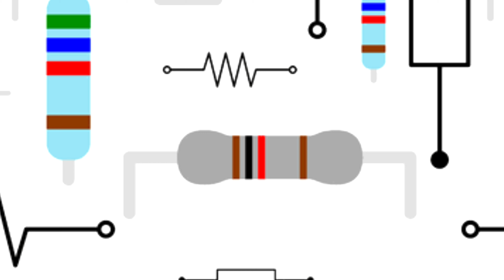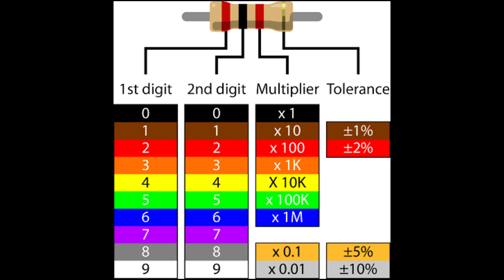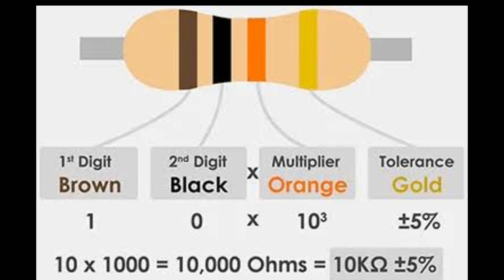How to find resistor color code㊗️㊙️ with Color band in tamil || Learn Arduino in tamil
Welcome viewers to the description:
                In this video we are going to learn Arduino in tamil .I have explained clearly about how the Arduino is  is working and programming part so please don't skip the video .

If you have any doubts please comment down we are looking forward to help you.
        [ Watch the video fully to understand the content much better]
                  (Write down your doubts in the comment section)